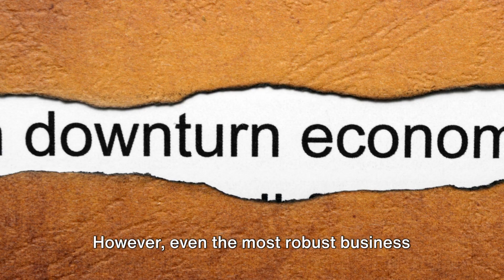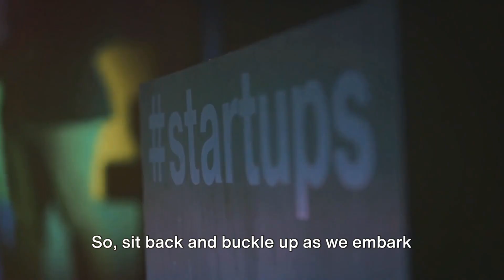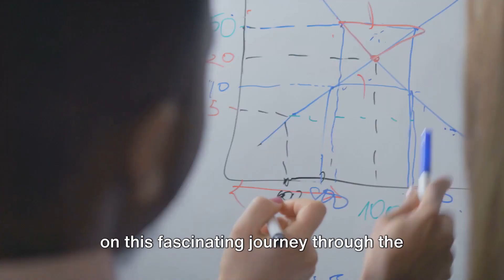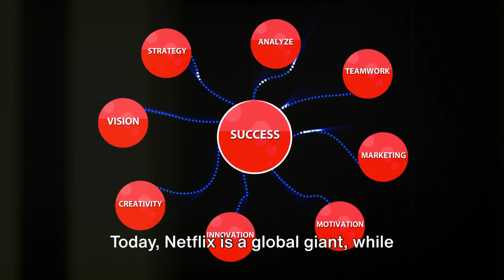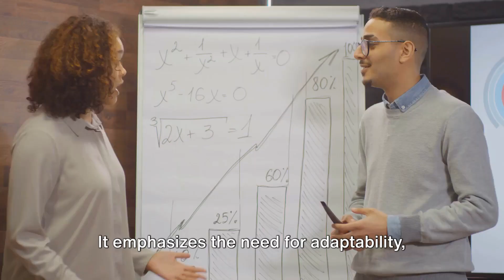🔍 Business Models Gone Wrong 🚀 | BMC tweaks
In this eye-opening video, we dive deep into the world of business model design problems and failures, showcasing companies that faced significant challenges due to flawed business strategies. From near-collapse to triumphant turnaround, learn how these organizations either managed to fix their foundational flaws or succumbed to their mistakes. Perfect for entrepreneurs, business students, and anyone fascinated by the dynamics of business success and failure.

📈 What You'll Discover:

Real-World Case Studies: From tech giants to retail moguls, we cover a broad spectrum of industries and the critical business model blunders they encountered.
Problem Analysis: Understand the core issues that led to each company's business model failure, from misreading market demands to poor revenue strategies.
Strategies for Success: Learn about the innovative solutions and strategic pivots that enabled some companies to overcome their challenges and thrive.
Lessons Learned: For those businesses that didn't survive, we dissect what went wrong and what could have been done differently.
🛠 Featured Content:

Introduction to Business Model Design: Quick primer on what makes a business model successful and why some fail.
Case Study Highlights: Insightful overviews of companies that faced significant business model challenges.
Turning Point Strategies: Analysis of the turning points for businesses that successfully transformed their models.
Key Takeaways for Entrepreneurs: Essential lessons and tips for current and aspiring entrepreneurs to avoid similar pitfalls.
💡 Why Watch?

Gain invaluable insights into the critical importance of a well-thought-out business model.
Learn from the mistakes and successes of others to apply these lessons to your own business or studies.
Enhance your understanding of business strategy, innovation, and adaptation in a rapidly changing market.
👥 Target Audience:
This video is a must-watch for digital marketers, business owners, marketing students, and anyone interested in understanding the intricacies of business model design and the pivotal role it plays in the success or failure of a company.

📚 Call to Action:
Share your thoughts and any experiences you have with business model designs in the comments below!